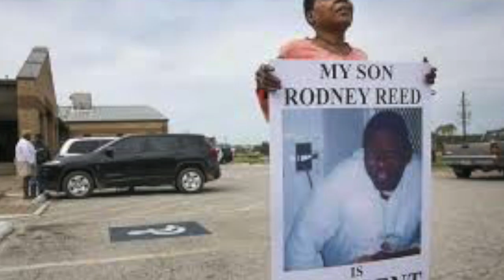Rodney Reed Crim Movie